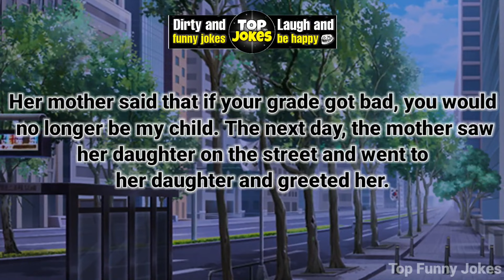Funny Joke - The girl told her mother that I had a difficult exam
We have brought you a new joke 🔥

👇 The Joke 👇

This funny thing happened between a mother and her daughter on the street...
One day a girl woke up in the morning and got ready to go to school and a few minutes later she went to school...( 📽Continue in the video ...📽 )

⏰ TimeStamps :

00:00 - intro
00:05 - Funny Joke - The girl told her mother that I had a difficult exam

🌟 Welcome to the "Top Funny Jokes" channel 🌟

In this channel, we upload funny videos and funny jokes to bring a smile to your face.

Funny jokes that make everyone laugh 🤣

We hope we have been able to make you laugh with these jokes and make your day🙂